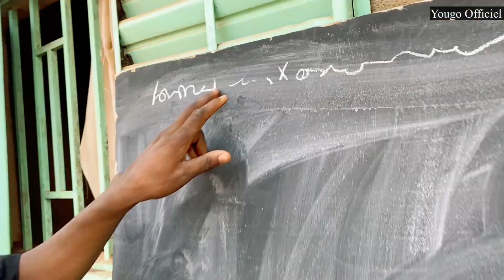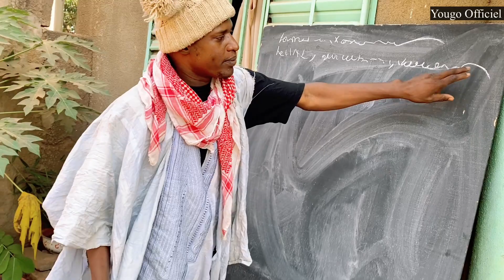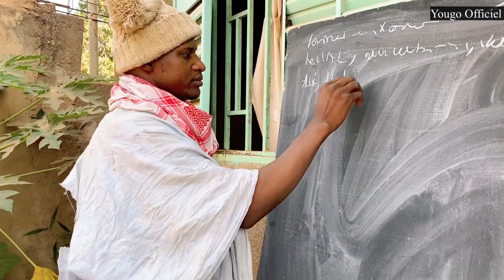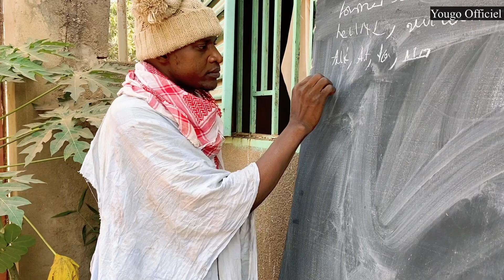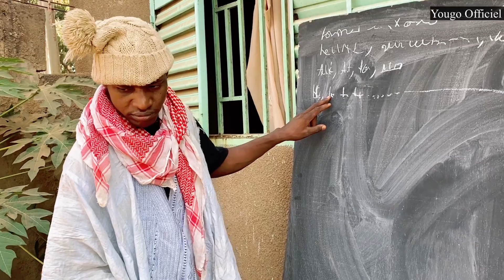Maître 👨‍🏫 Sourd-muet et ses élèves 🤣🤣🤣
Yougo Officiel, comédien, Humoriste, Soninké, Malienne 🇲🇱